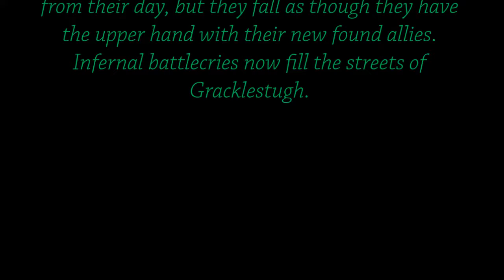D&D 5E - Out of the Abyss: Episode 63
Episode 63: Diabolic Conflict